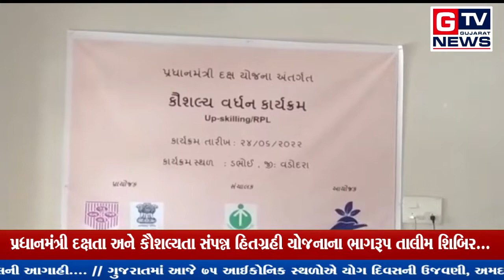ડભોઇ:- પ્રધાનમંત્રી દક્ષતા અને કૌશલ્યતા સંપન્ન હિતગ્રહી યોજનાના ભાગરૂપ તાલીમ શિબિર...|| GTV_GUJARAT_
ડભોઇ:- પ્રધાનમંત્રી દક્ષતા અને કૌશલ્યતા સંપન્ન હિતગ્રહી યોજનાના ભાગરૂપ તાલીમ શિબિર...|| GTV_GUJARAT_NEWS